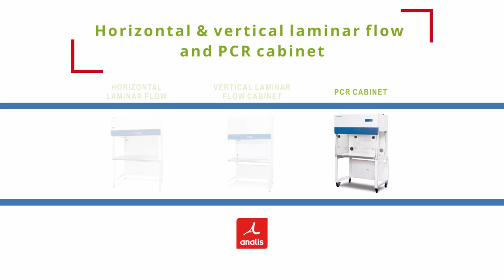Horizontal & vertical laminar flow cabinet and PCR cabinet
SMART SOLUTIONS FOR LABORATORIES
90 YEARS OF EXPERIENCE. 30 000 USERS. MORE THAN 90 BRANDS.

Helping laboratories to achieve their goals and improve their workflow by providing them with the smartest possible solutions. That is what drives us. Thanks to our broad range of lab equipment and lab furniture, we can offer both global and integrated solutions in line with your needs. Whether pharma, life science, cell analysis, chemical, medical in vitro diagnosis and industrial QC/QA or R&D, our team of specialists injects its expertise into your applications. A level of professionalism that is also reflected in our after-sales service, application support, technical maintenance and follow-up in our daily quest to secure your satisfaction.